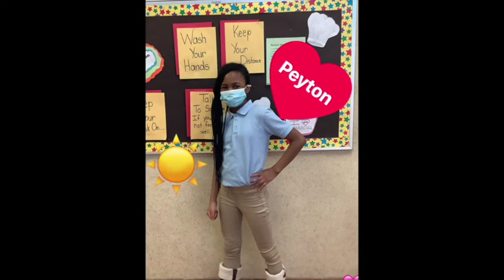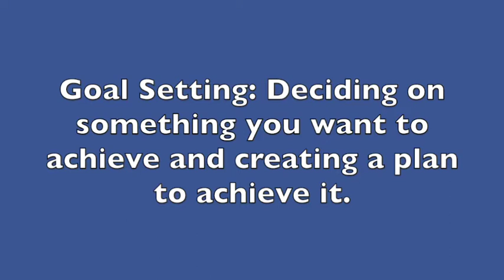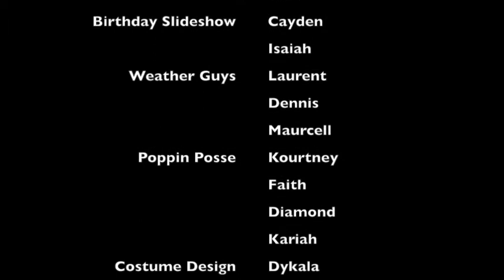BH TV 1 28 22 S6 E6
Student News Broadcast made by Bryan Hill Elementary Students in St. Louis!